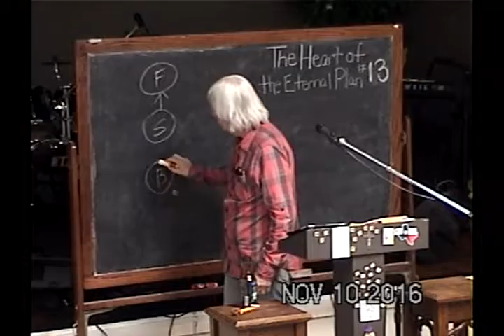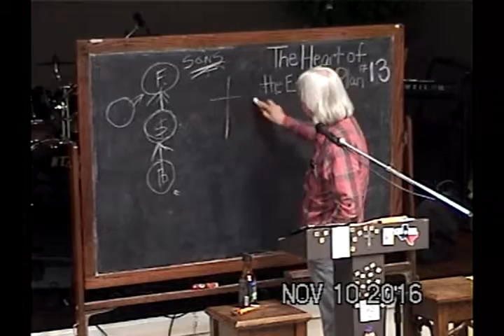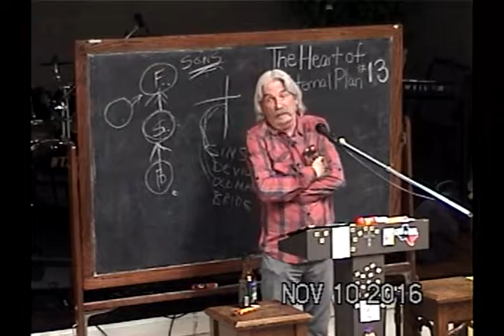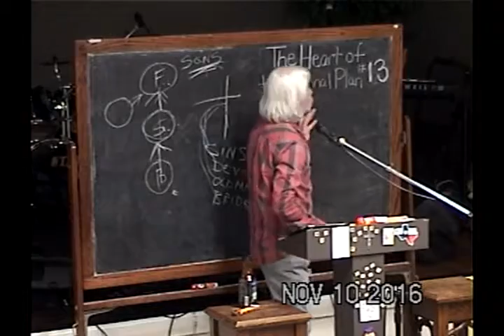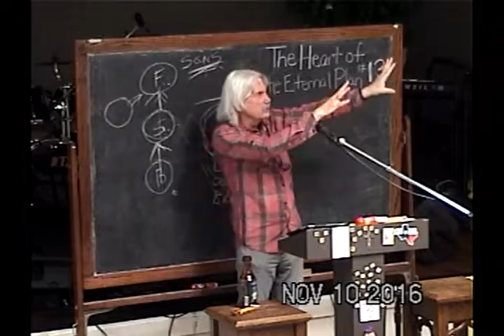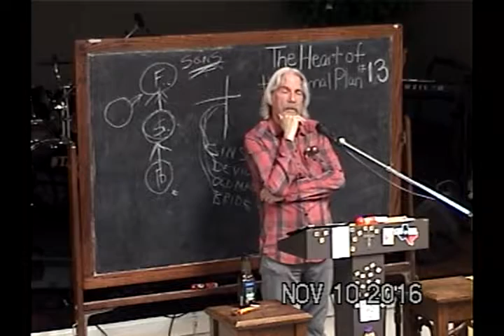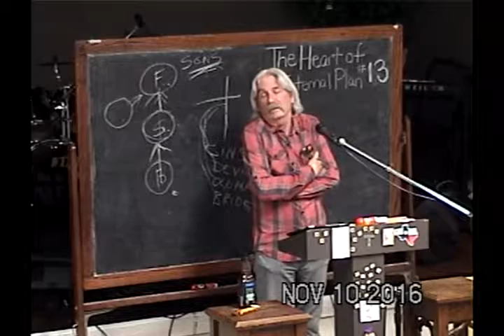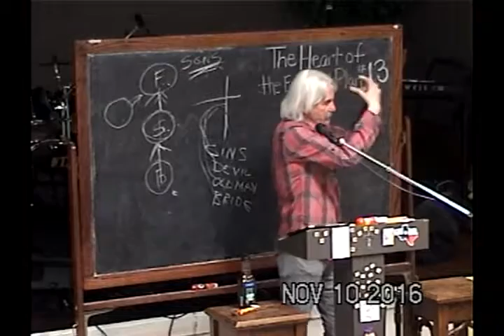13 Reacting Against The Heart Of Jesus For The Father